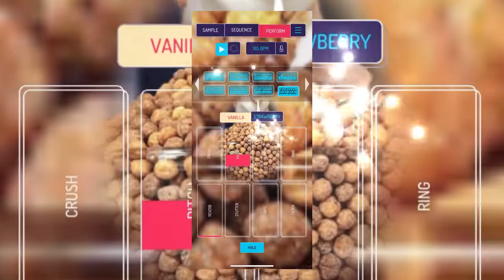Senz - Reese Pack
Shoutout @ayosample for the Reeses cereal box sample pack